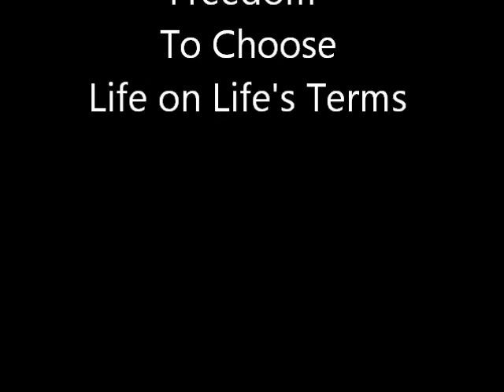Alcoholics Anonymous | July 14 | DonInLondon | Step 7 "Courage To Change"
July 14 2012 | AA 12 Steps In Action | Step 7 Courage To Change Alcoholics Anonymous [ Full daily blog ] Today's AA daily reflection: "a nourishing ingredient... Humility." And the humility, to learn the wisdom in what I can do today and what I cannot do today. The serenity prayer is the backstop, the "hold on just for a moment place of security" where there is serenity and acceptance of life on life's terms today...

A good example of life in recovery has been found in what might seem to be a small decision having a big impact on my life. A few years ago a dentist suggested a tooth needed to be extracted. This led to an infection and then a virus developing which caused the onset of type I diabetes... And it took a long time for diabetes to be diagnosed which led to malnutrition for almost a year. And this week another tooth taken out. Both occasions, reciting the serenity prayer in my head. The first minor operation took almost 2 hours, the second this week, a more difficult extraction took five minutes. There was much more acceptance of the need this week and a long time accepting what happened a few years back... Losing two teeth in 55 years ain't that bad for me today...

Humility has taught me? Or life has taught me that we are all vulnerable to anything and everything as we go along in life. Alive long enough to get other complaints and ailments, and deal with them more in the moment of now. I don't mind dealing with the pain of life in the moment of now on a physical level. The pain in the moment of now, when it is emotional happens right now, rather than walking away and chewing on something in my mind which gets bigger and distorted when I try and solve matters on my own and in my own head. I ask for help, share what is going on and friends and powers greater than me help me resolve everything closer to the emotional experience and in the moment...

I never realised just how helpful it would be to understand how step six and step seven help me on daily basis. Forward in step seven toward courage to change, developing a faith in doing the next right thing and growing confidence in asking for help even when I'm not sure if I need it. And always there can be a back step into step six, where fear, a brave face and ego can make me feel angry and resentful as my situation becomes more difficult in isolated thinking... Step six and step seven, like a seesaw and somewhere there is always balance just for today...

Step 7 "Step 7  Humbly asked Him to remove our shortcomings" "The way we have come to look at humility is that it is a virtue, one of the principles that AA teaches us to live. The definition we have adopted pictures us as standing naked before God, without pretense nor reservation. It means hiding nothing, being our real selves, both good and bad.  A good synonym for humility is honesty." BB Bunch